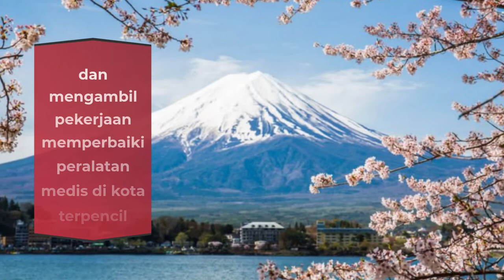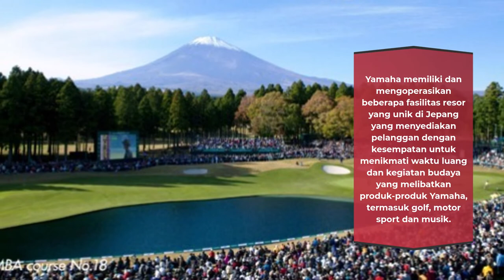Torakusu Yamaha | Pendiri Yamaha | Story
Torakusu Yamaha adalah orang yang pertama kali mendirikan Yamaha Corporation. Yamaha Corporation merupakan salah satu perusahaan yang paling terdiversifikasi di Jepang ,Dimulai pada 1970-an, Yamaha mengembangkan berbagai alat musik elektronik dan teknologi. Saat ini Yamaha adalah produsen terbesar alat musik di dunia, dan Yamaha Motor Company adalah produsen sepeda motor terbesar kedua. Yamaha berusaha untuk memberikan sebuah pengalaman kegembiraan dan kesenangan pelanggan.

Torakusu Yamaha
# Pendiri Yamaha
# Story